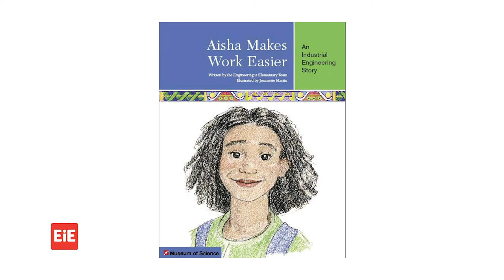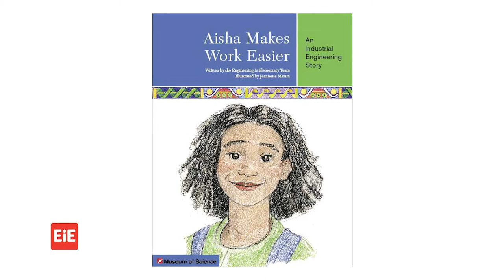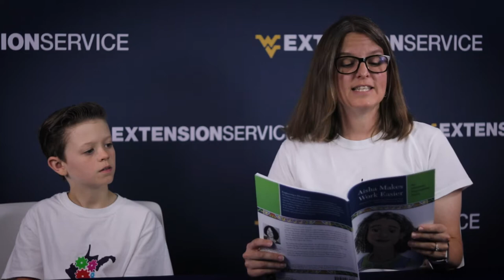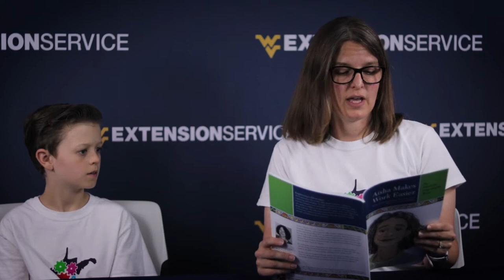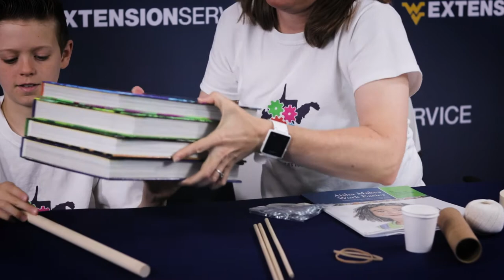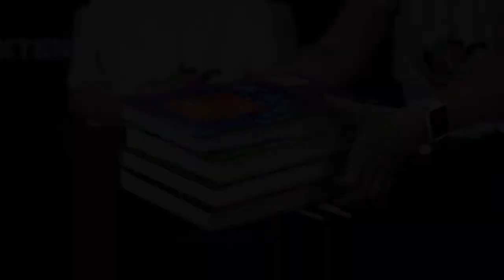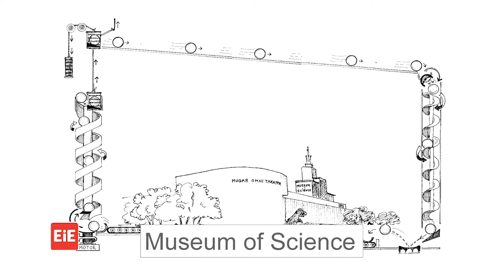Energy Express Episode 21 - Week 5 - WVPB-TV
To learn more about the Rube Goldberg Water The Plant Challenge,

00:00 Intro
00:32 Aisha Makes Work Easier - Reading
05:32 Scavenger Hunt & Wheel and Axle - Activity
11:21 A Visit to The Museum of Science - Reading
16:03 Creating a Lever - Activity
20:56 A Potato Chip Treat - Reading
25:20 Water The Plant Engineering Subsystems - Activity
28:15 Wrap-Up